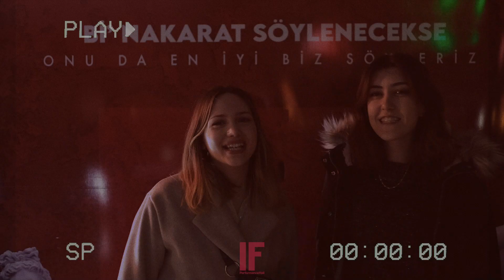Sedef Sebüktekin - Sen İstersin(Canlı Performans)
Bilirsiniz, bi' nakarat söylenecekse onu da en iyi biz söyleriz 😎Sedef Sebüktekin performansını beklerken hiç boş durur muyuz? O en sevdiğimiz nakaratları birlikte söyledik, geceyi yine IF'te bitirdik 🤟 Sesine ve ezberine güvenenleri konserler öncesinde alanda bekliyoruz 🔥